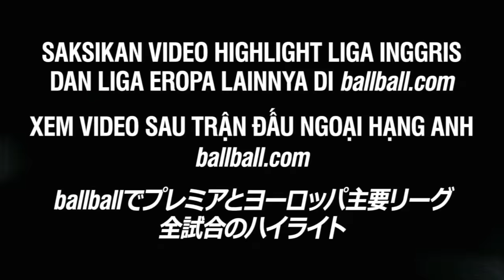Mauro Zarate chokes player and sees red